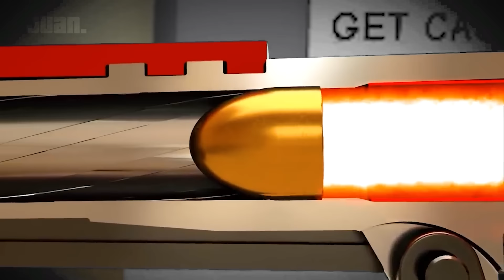Brookhaven 🏡RP - MEME SKETCH (PLANET BALLER) FULL EPISODES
The next part of the Baller series from Lututu.